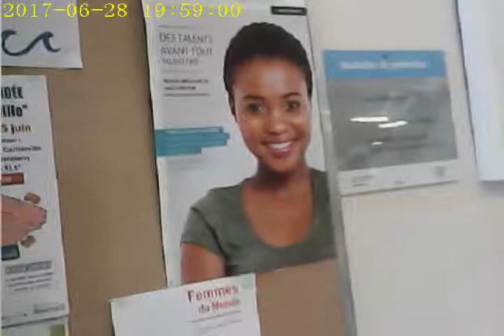June 28th 2017 - Going swimming